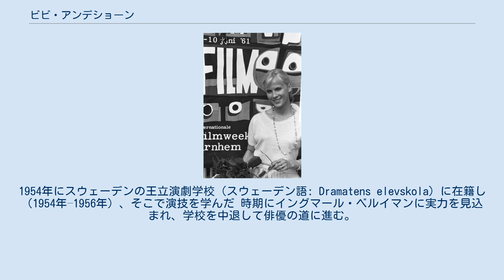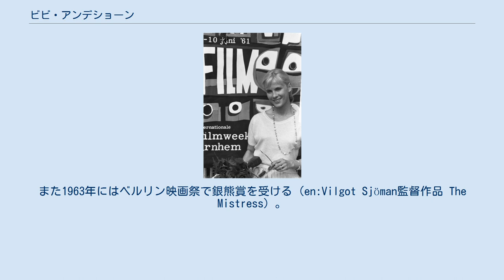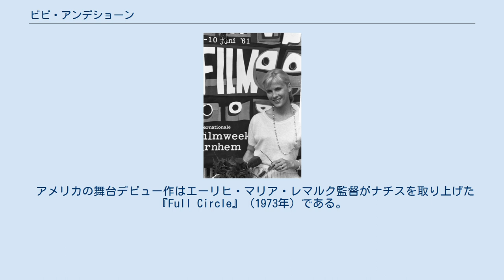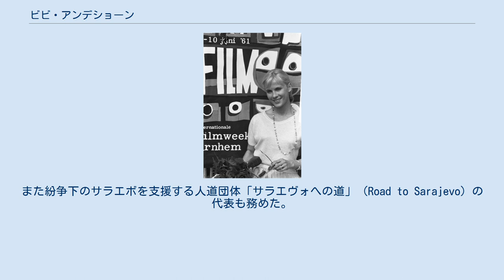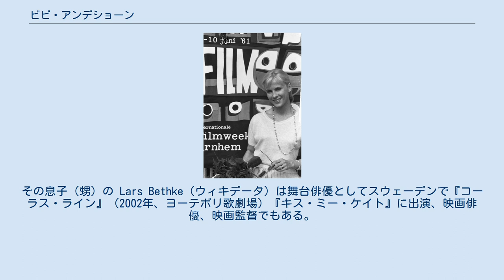ビビ・アンデショーン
イングマール・ベルイマン
ビビ・アンデショーン（Berit Elisabet "Bibi" Andersson (スウェーデン語: [ˈbɪ̂bːɪ ˈânːdɛˌʂɔn])、1935年11月11日 - 2019年4月14日）は、スウェーデンの女優。
ビビ・アンデルソンの表記もある。
イングマール・ベルイマン監督作品に数多く出演し、スウェーデンを代表する世界的女優として知られる。
 ビビ・アンデショーンは1935年11月11日にスウェーデンのストックホルムで生まれた。
父親はビジネスマン、母親は福祉関係の仕事をしていたという。
1954年にスウェーデンの王立演劇学校（スウェーデン語: Dramatens elevskola）に在籍し（1954年–1956年）、そこで演技を学んだ 時期にイングマール・ベルイマンに実力を見込まれ、学校を中退して俳優の道に進む。
1955年の『夏の夜は三たび微笑む』で小さな役を演じたのを皮切りに、『第七の封印』、『野いちご』など1950年代後半からベルイマン作品の常連になり、1970年代までに劇場版映画10本、テレビ版映画3本に出演することになる。
 1958年の『女はそれを待っている』で共演したイングリッド・チューリンらと共にカンヌ国際映画祭女優賞を受賞する。
また1963年にはベルリン映画祭で銀熊賞を受ける（en:Vilgot Sjöman監督作品 The Mistress）。
 1966年の『仮面/ペルソナ』 で看護婦アルマを演じたビビは批評家の絶賛を受け、第4回ゴールデン・ビートル賞主演女優賞を受ける（同作の演技は翌年の全米映画批評家協会賞でも主演女優賞を受賞）。
これ以降、海外の映画に出演することも多くなる。
1966年はジェームズ・ガーナーとシドニー・ポワチエを揃えた西部劇『砦の29人』（英語）に出ており、アメリカ映画への出演を増やしながらベルイマン作品との関わりを続けた。
ジョン・ヒューストン作品に招かれ（1970年『The Kremlin Letter』）、ロバート・アルトマン作品『クインテット』（1979年）ではポール・ニューマンと共演し、あるいはスティーブ・マックィーン唯一の監督作『民衆の敵』（1978年）ではマックィーンの相手役を務め、作品にはヘンリック・イプセンが著した原作（1882年）をアーサー・ミラーが脚色した台本（1950年）が採用された。
 アメリカの舞台デビュー作はエーリヒ・マリア・レマルク監督がナチスを取り上げた『Full Circle』（1973年）である。
やがて1977年の映画 『I Never Promised You a Rose Garden』（ロジャー・コーマン製作）で精神科医師を演じ、主役キャスリーン・クインランの混乱を解いていく役がアメリカで当たり、アンデショーン出演作でいちばんの話題作になる。
だがあまり出演作に恵まれず、1980年代後半から1990年代前半にかけて主にテレビドラマや舞台に活動の場を移した。
 アンデショーンはストックホルムのスウェーデン王立劇場（Dramaten）に招かれ1990年に芸術監督に就任、いくつか舞台を上演する。
また紛争下のサラエボを支援する人道団体「サラエヴォへの道」（Road to Sarajevo）の代表も務めた。
 1996年に出版されたアンデショーンの自伝の題名『Ett ögonblick』は出演作『女はそれを待っている』にちなみ「ある瞬間」もしくは「ほんの瞬き」を意味する。
最初の結婚相手となる映画監督のKjell Grede（1960年）との間に娘がある。
1978年に政治家で文筆家のPer Ahlmarkと再婚、2004年秋に Gabriel Mora Baeza と結婚している。
俳優活動を続けていた2009年に脳梗塞で倒れ、翌年の報道では失語症が残り療養生活を送ると伝えられた。
 2019年4月14日、ストックホルムにおいて死去した。
83歳没。
遺族に姉で1950年代に王立劇場のプリマドンナを務め、バレエ界から俳優に転じた Gerd Andersson がある。
その息子（甥）の Lars Bethke（ウィキデータ）は舞台俳優としてスウェーデンで『コーラス・ライン』（2002年、ヨーテボリ歌劇場）『キス・ミー・ケイト』に出演、映画俳優、映画監督でもある。
 ウィキメディア・コモンズには、ビビ・アンデショーンに関するカテゴリがあります。